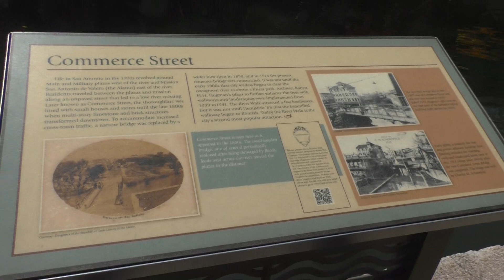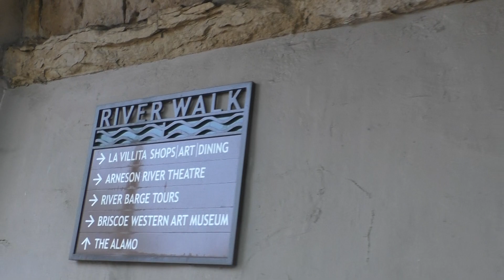San Antonio - Texas - River Walk - 9 April 2021 - 6 of 7